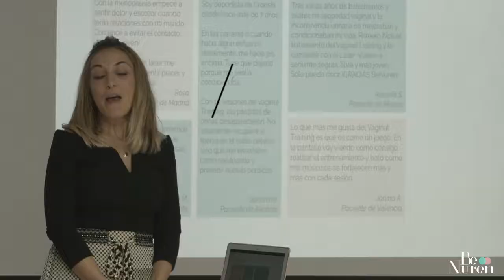1er evento de la Comunidad de BeNuren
El 10 de noviembre celebramos nuestro primer evento de la Comunidad de BeNuren, donde tuvimos el placer de contar con profesionales en el cuidado y tratamiento de problemas derivados del suelo pélvico